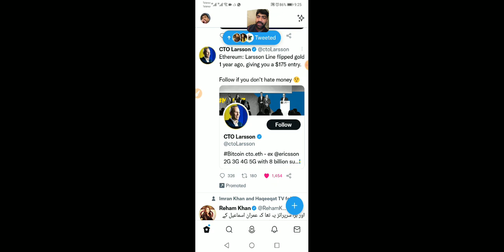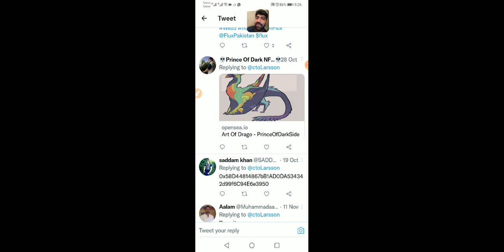How To Read twitter comments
How To Read twitter comments Comments read twitter